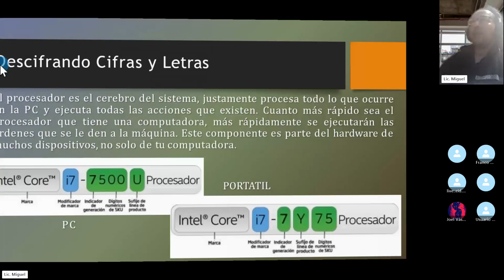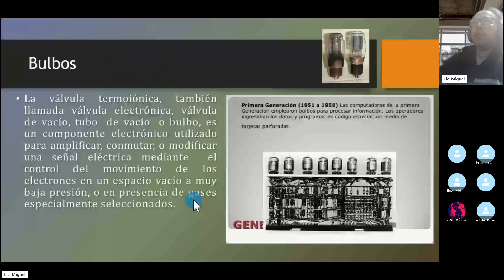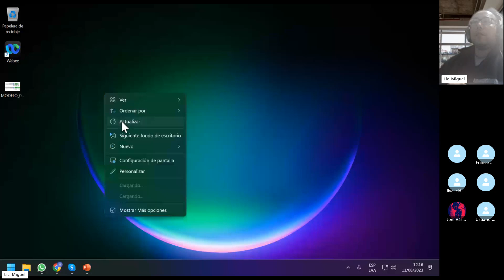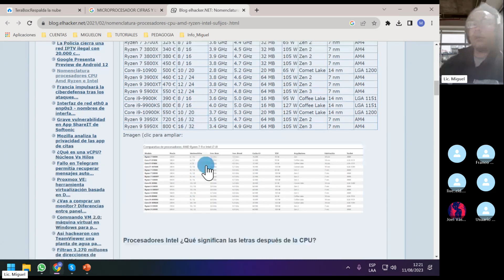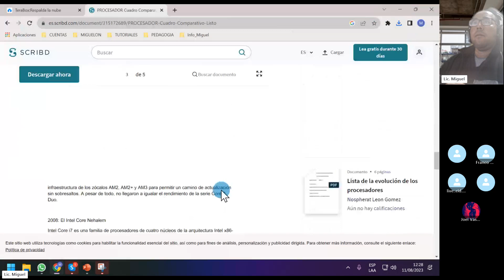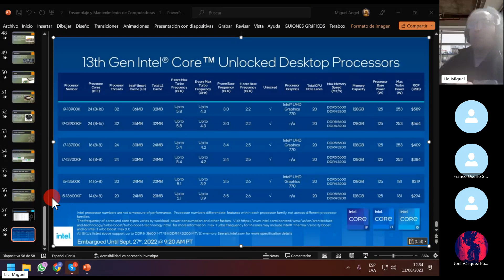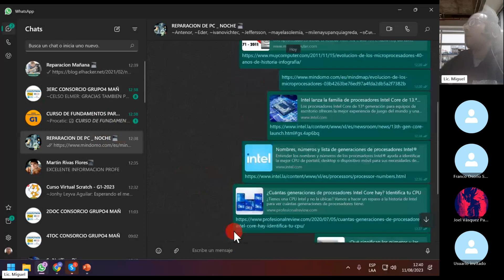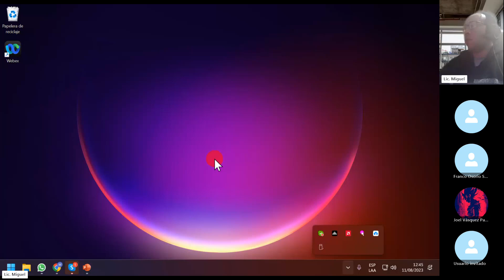CONCEPTOS DE MICROPROCESADOR PASO A PASO - VIDEO RECOMENDADO